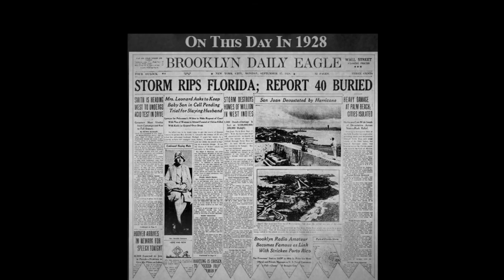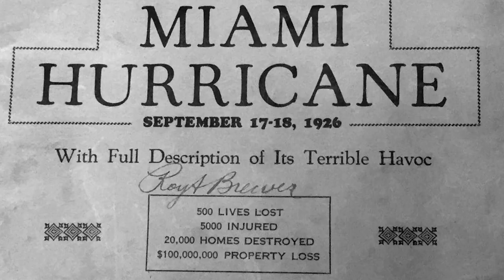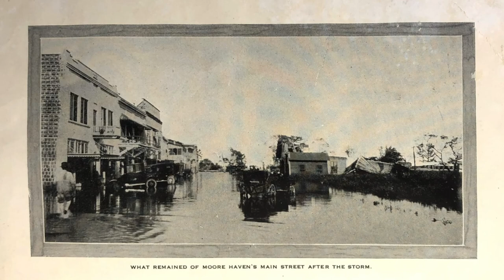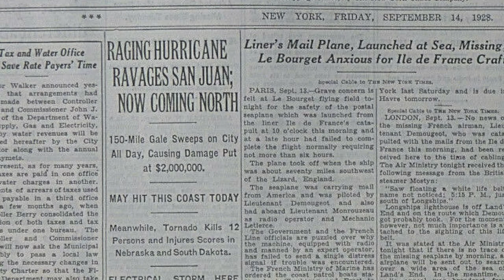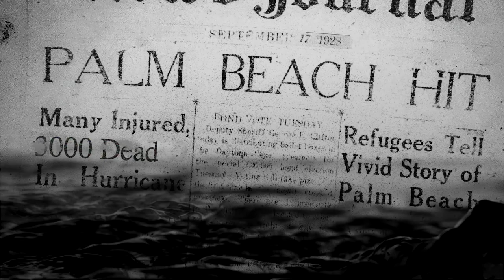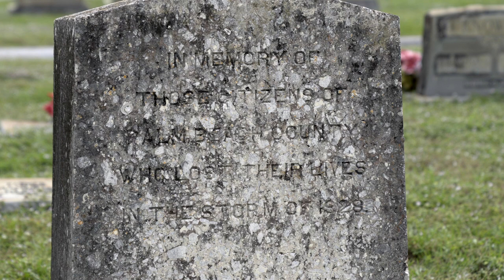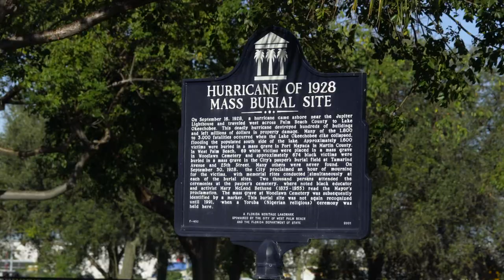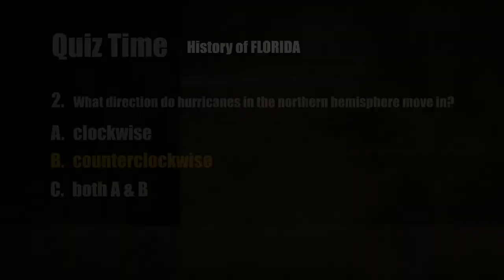The History of Florida | 1928 Hurricane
Although several hurricanes have struck Palm Beach County, none caused as much loss of life and property damage as did the catastrophic 1928 hurricane. This storm was equal to a Category 4 hurricane. Strong winds and heavy rain caused Lake Okeechobee to overflow.